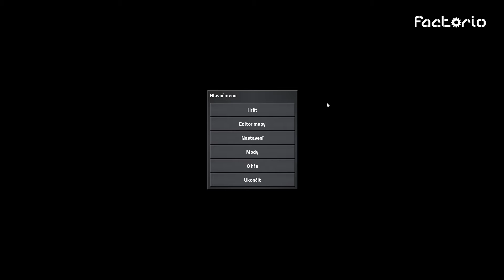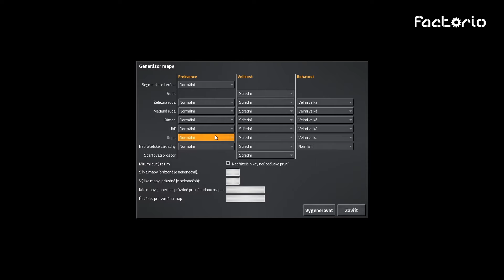Factorio-EP.1 Ach ty začátky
Vítám vás u nové serie ze hry factorio. Tato serie nahradí stávající Páteční flashovky. V dnešním díle se podíváme na začátek osídlování nové planety. Ze začátku zautomatizujeme zpracování materiálu.